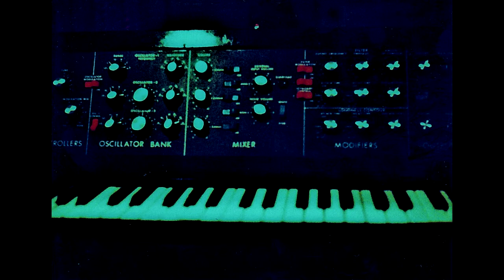TODD TAMANEND CLARK - We're Not Safe (2020 Remaster)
Year: 1979. Personnel: TODD TAMANEND CLARK: Voice, Synthesizer; CHUCK MOSES: Guitar, Vocals; DAVE WALKER: Bass Guitar, Vocals; MARK COSCO: Percussion.

Lyrics: "WE’RE NOT SAFE"

We’re not safe for humans to listen to!
Be careful! Our frequencies might damage you!
We’re not safe for modern radio airplay!
There’s danger in what we have to say!
There’s danger that you might want to be free
Of the way someone keeps from you and me
Access to all media policy
And secrets of atom-age artistry!

We’re not safe!
We’re not safe!
We’re not safe!
We’re not safe!

We’re not safe because we tell the truth!
Watch out now! We got nothing to lose!
We’re not safe! I hope the fuck we never are!
There’s power in fighting for this cause!

We’re not safe!
We’re not safe!
We’re not safe!
We’re not safe!

While big corporations own the radio stations,
Free enterprise is shot!
Yet, rock was born here
On the dark side of the American Dream;
Only now, selling your soul is what it’s come to mean!
But, someday soon,
Out on the edge and through the nadir,
Art will rise again!

Free the airwaves now!